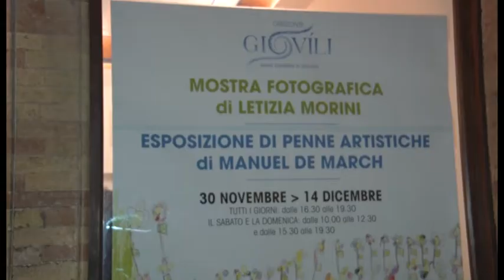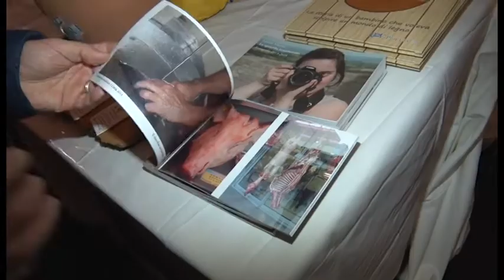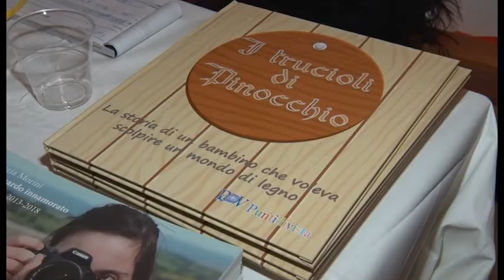Orizzonte giovili presenta le fotografie di Letizia Morini e le penne artistiche di Manuel De March